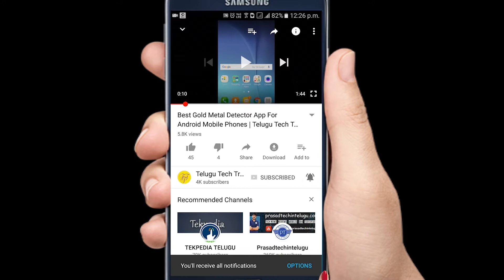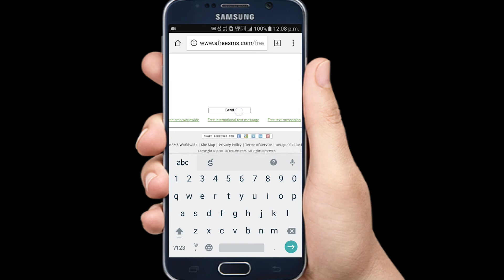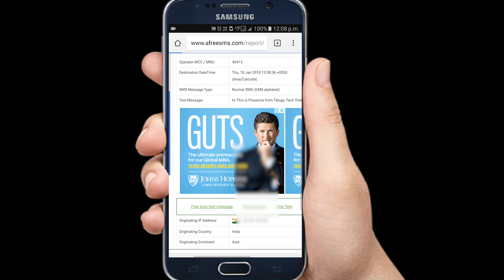How To Send Free SMS To Any Number Without Specifying Your Mobile Number | Telugu Tech Trends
How To Send Free SMS To Any Number Without Specifying Your Mobile Number | Telugu Tech Trends. You can send Free SMS to different number without having any mobile phone or number to you also.

5 Best Websites To Search For Work From Home Based Online Jobs Unemployed | Telugu Tech Trends